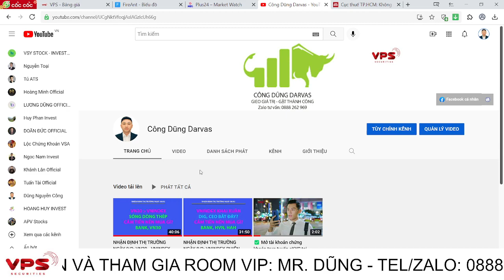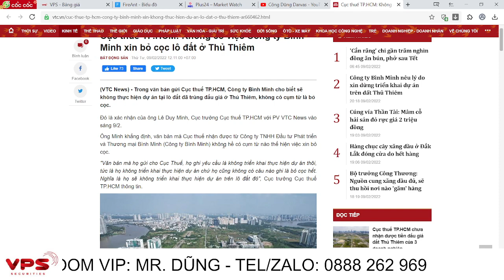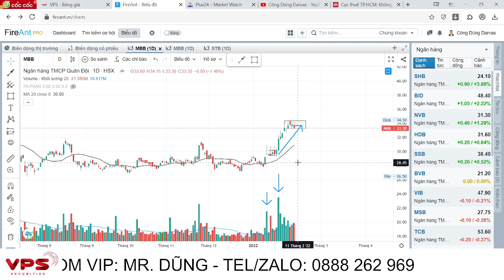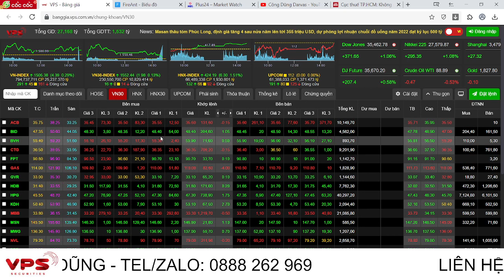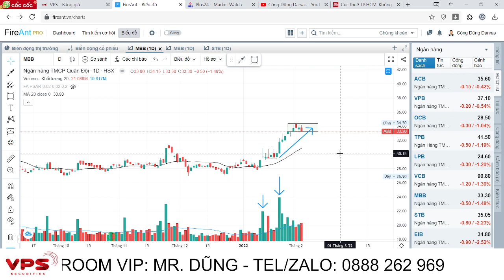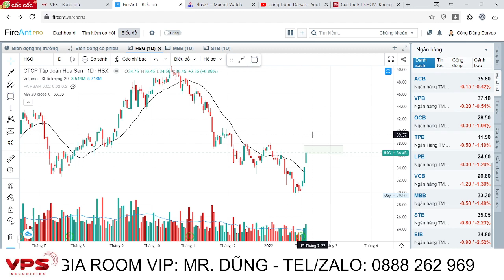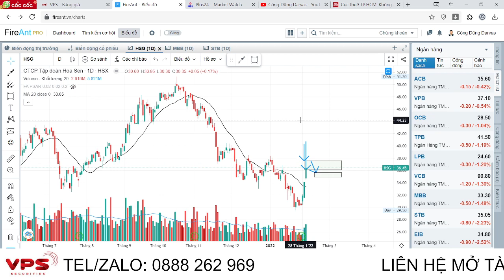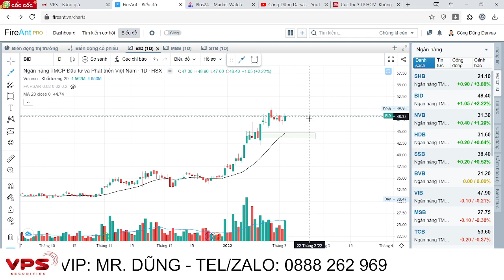NHẬN ĐỊNH THỊ TRƯỜNG NGÀY 10/2: VNINDEX DAO ĐỘNG HẸP - BĐS NỔI SÓNG - BANK CHỈNH NÊN BÁN HAY KHÔNG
ID NGƯỜI GIỚI THIỆU: Z351 - NGUYỄN CÔNG DŨNG